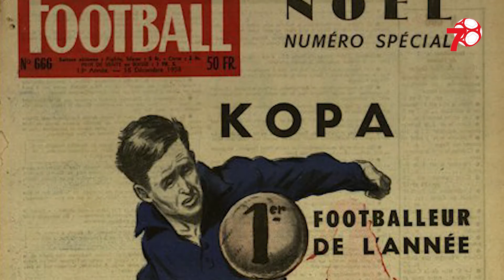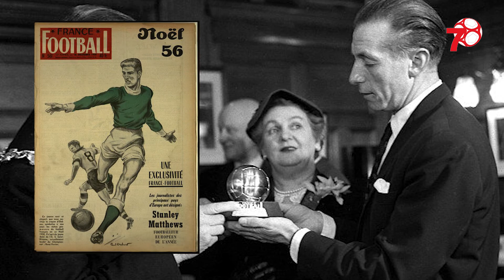Stats, records, controverses, les 5 choses à savoir sur le Ballon d'Or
Le 8 octobre 2021 sera dévoilée la short-list des prétendants au Ballon d'Or. Considérée comme la récompense individuelle la plus prestigieuse dans le monde du football depuis 1956, ce trophée contient aussi son lot d'anecdotes.

Après une saison blanche marquée par la pandémie mondiale, qui de Messi, Lewandowski ou encore Jorginho remportera cette saison le trophée ultime ? Réponse le 29 novembre prochain.

Pour ne rien manquer de l'actualité mercato et des championnats de foot, restez connectés

Musique proposée par La Musique Libre :
Crédits photo : Icon Sport